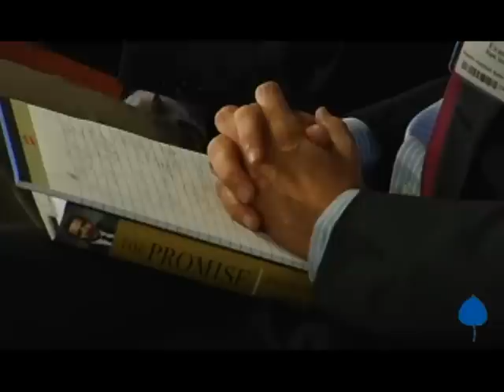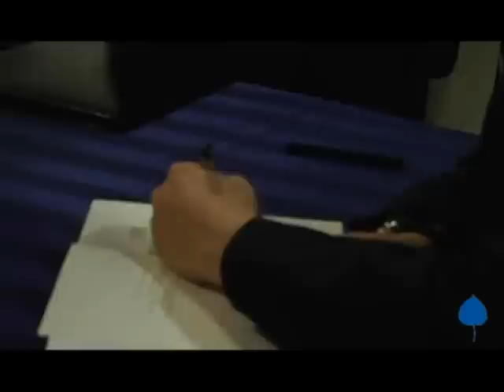Book talk with Jonathan Alter on 'The Promise'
Moderated by Newsweek's Evan Thomas